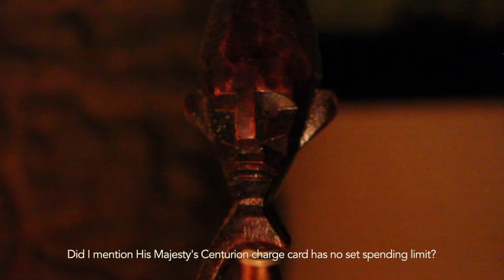Emperor's New Card - The Story of an Important Realization Far, Far Away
King Umbubu Mukufundu Ndjanee Kwahezi Uganagambe XI of Rotandilia learns about good news regarding an important personal matter which has left his entire kingdom in an anxious limbo for ages.